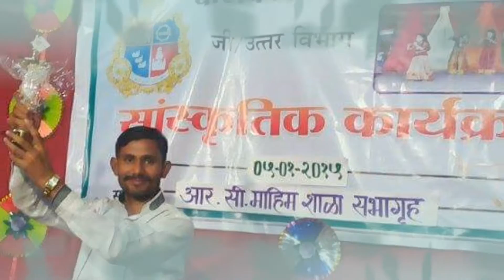My Album(1)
My Album